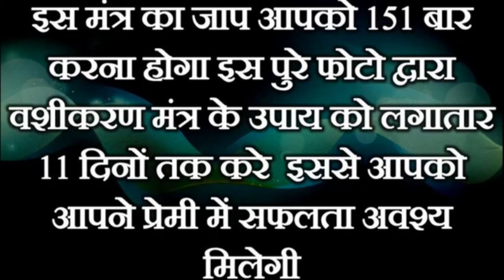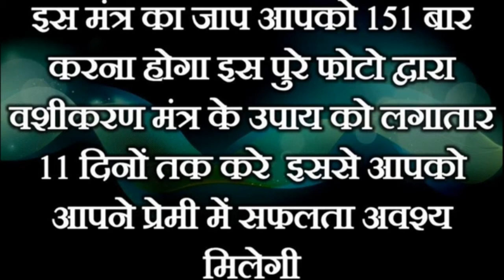सिद्ध भैरवी चक्र से वशीकरण टोटका || भैरवी मंत्र से करें किसी को भी अपने वश में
Hello friends,
   Vashikaran Videos चैनल पर हम वास्तु शास्त्र के सरल उपाय, चमत्कारी टोने टोटके, आर्थिक परेशानी एवं उपाय, घर से जुडी हर समस्या की जानकरी देते है |
    आज के समय में अगर आप यूट्यूब पर वशीकरण मंत्र ढूंढे तो आपको लाखो मंत्र मिल जायगे परंतु असली मंत्र कौनसा है ये पता कर पाना बहुत ही कठिन होता है और एक आम आदमी इसी चक्कर में पड़ा रहता है और अपना समय और पैसे दोनों बर्बाद कर बैठता है | इस विषय को देखते हुए हम लेकर आये है आपके लिए | एक ऐसा यूट्यूब चैनल जो आपको देगा 100% सही जानकारी | हमारे चैनल पर आपको कमैंट्स के जवाब भी मिलेंगे । इसलिये आप अपना सवाल या कोई सुझाव हो तो कमेंट में लिख सकते है | हमारे द्वारा बताये गए उपाय, टोटको व मंत्रो द्वारा अपना जीवन पूर्णतः बदल सकते है | अगर ये उपाय टोटका आप गुरूजी से करवाना चाहते है तो सम्पर्क करें : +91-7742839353.

Read & learn vashikaran totke or mantra :-

Stri ya Purush ko Vash me Karne ka Tarika,
Attract Married Woman by Vashikaran Mantra ,
Bhabhi ko Vash me Karne ka Mantra,
ShadiShuda Stri ka Vashikaran ,
Ladki ka Vashikaran Karne ka Upay ,
Stri ko apne vash me karne ka tarika,
Girl Vashikaran Mantra in Hindi,
Padosan ko patane ka mantra,
Kisi ko Apna Gulam Kaise Banaye,
Ladki ko Vash me karne ke totke,
Padosan ko Vashikaran Mantra in Hindi,
Bhabhi ko vash me karne ka tarika,
सिद्ध वशीकरण मंत्र,
चमत्कारी वशीकरण मंत्र,
नाम से वशीकरण के उपाय,
वशीकरण के चमत्कारी उपाय,
भाभी को वश में करने का तरीका,
स्त्री वशीकरण के आसान टोटके,
पुरुष वशीकरण के आसान टोटके,
पड़ोसन को अपने प्यार में पागल करने का तरीका,
मनचाही लड़की या शादीशुदा औरत का वशीकरण,